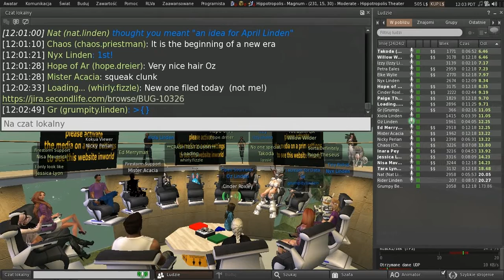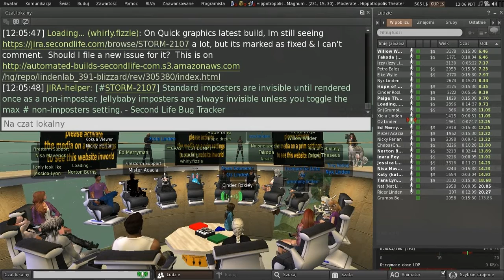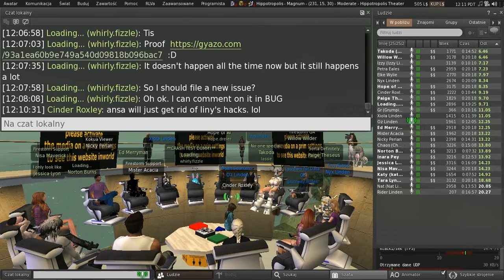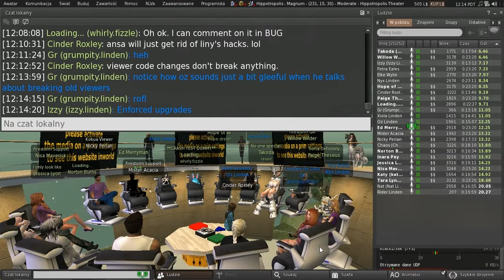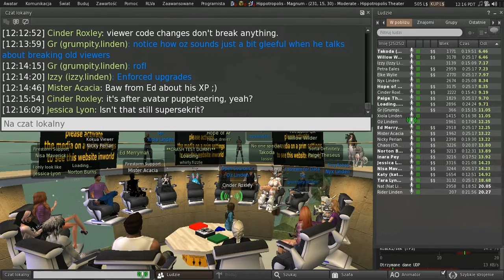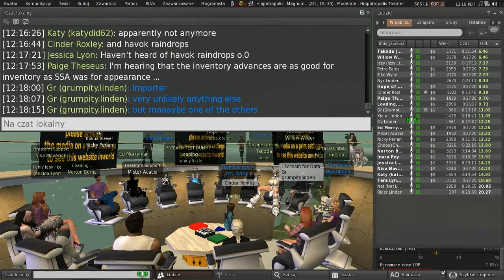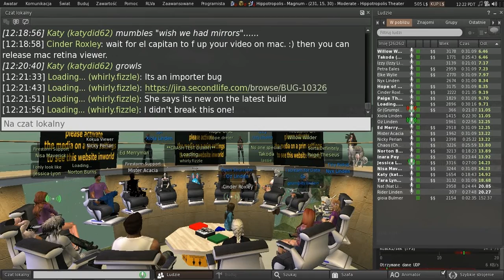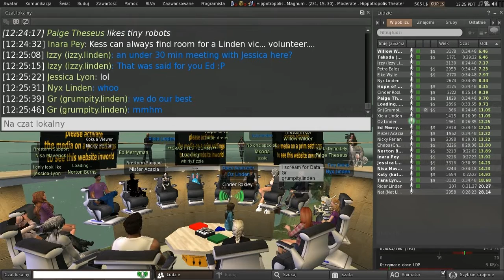Second Life: Third Party Viewer meeting (25 September 2015)